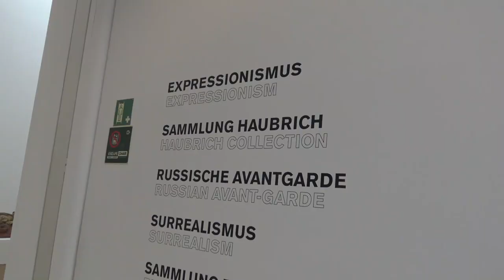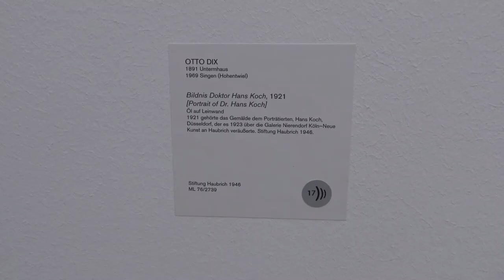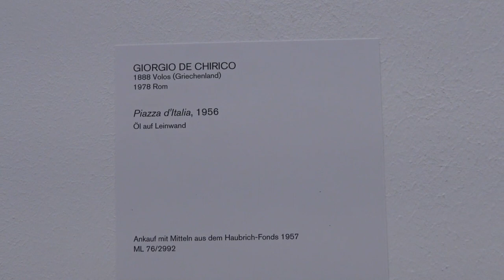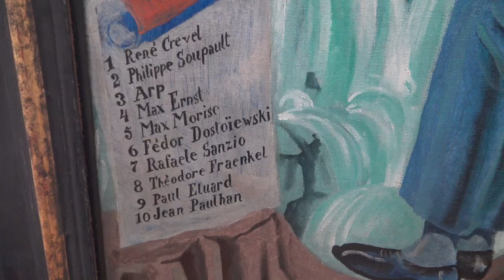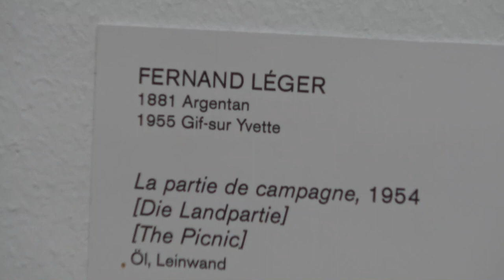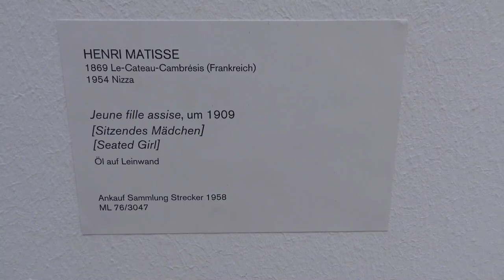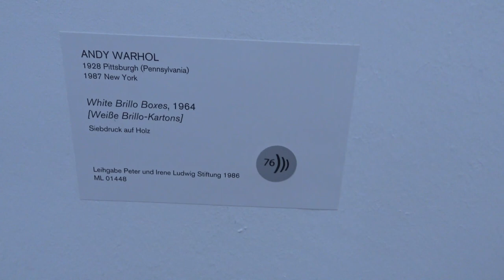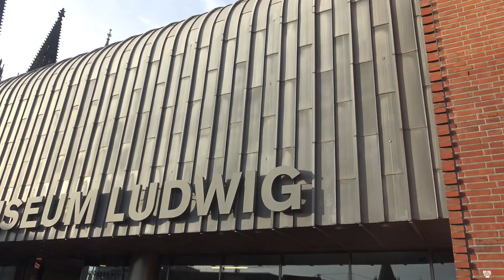Museum Ludwig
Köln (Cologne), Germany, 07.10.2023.